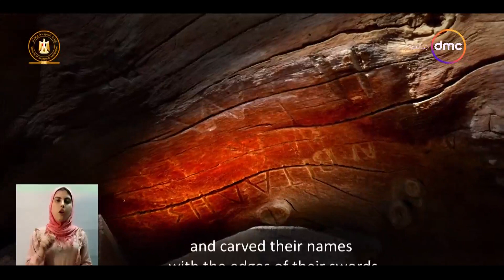مساء dmc - افتتاح منطقة شجرة مريم إحدى نقاط رحلة العائلة المقدسة